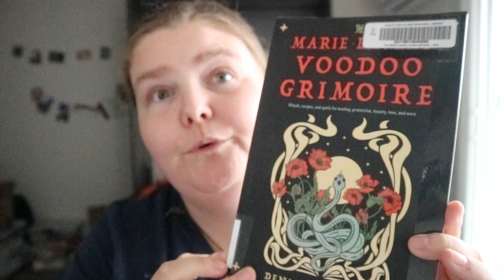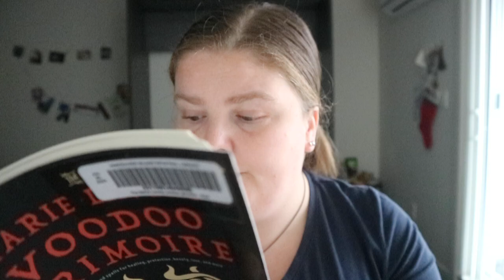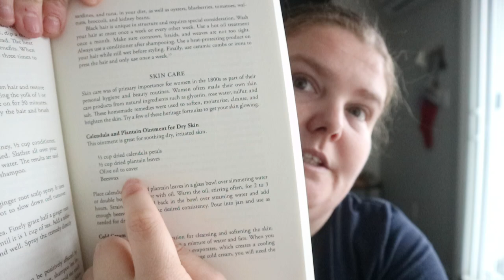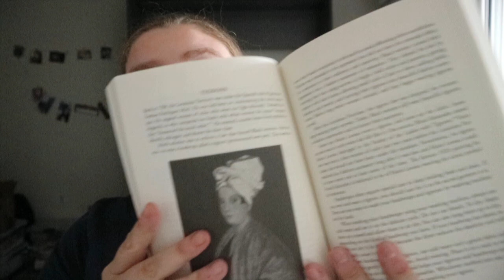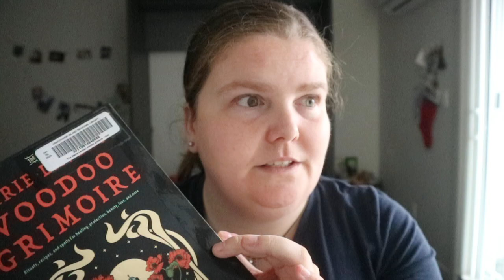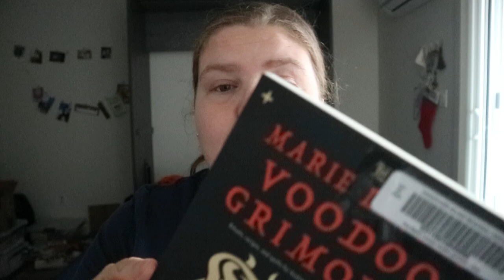The Marie Laveau Voodoo Grimoire